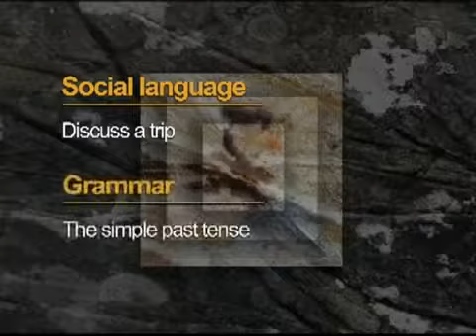Top Notch Fundamentals – Unit 11 HOW WAS YOUR TRIP